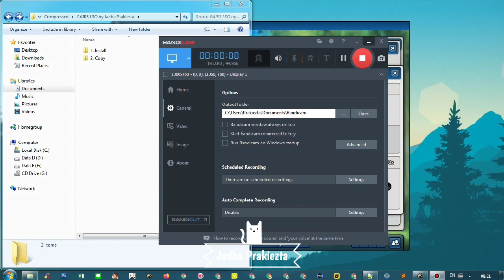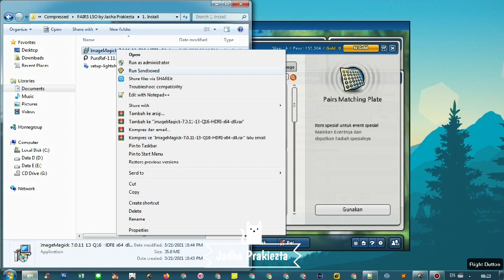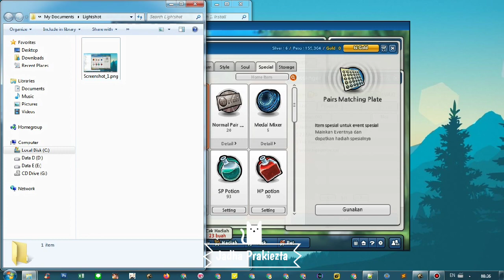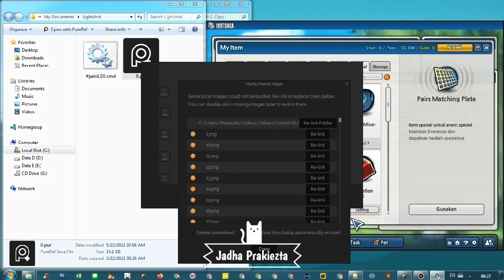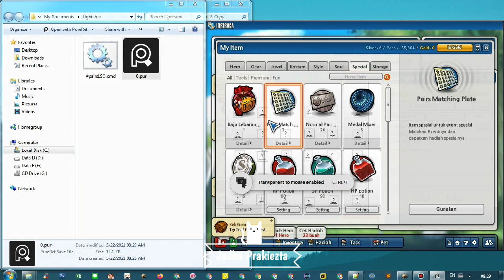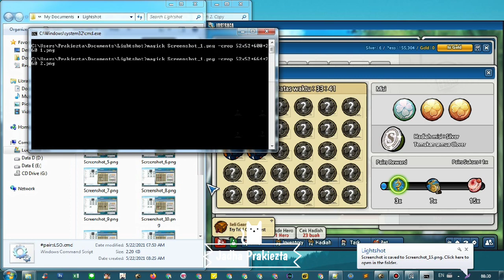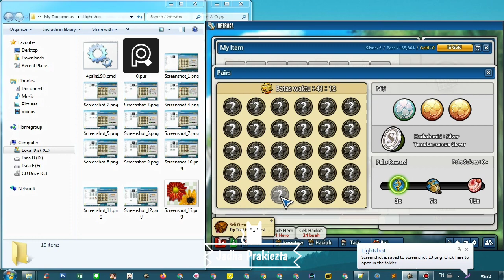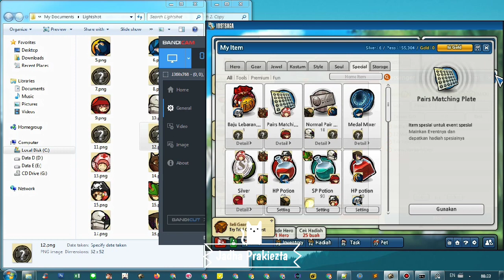Trik Bug Pairs Lost Saga Origins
Jual kebutuhan item lost saga